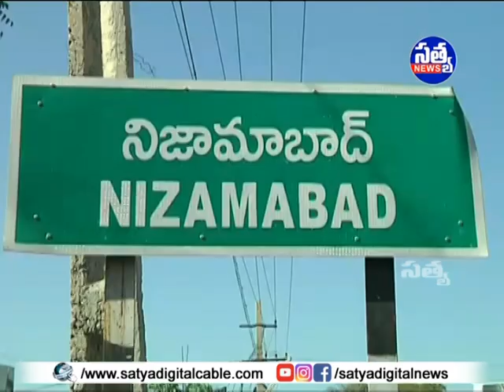|| నిజామాబాద్ జిల్లా నూతన కలెక్టర్ గా పదవి బాధ్యతలు స్వీకరించిన సి. నారాయణ రెడ్డి ||